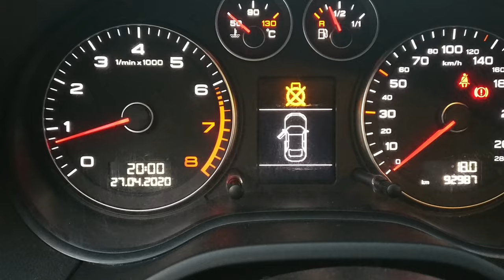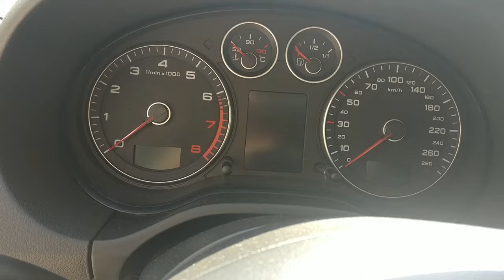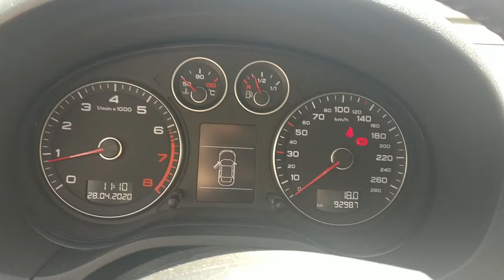5 minute repair (crafts) FINDING Audi A3 8P Lights Error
I started getting some errors from the lights after some reading and searching In 5 minutes I found the issue!